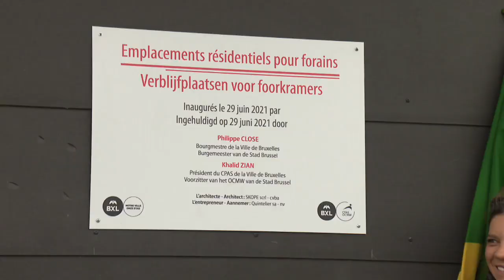Haren: la Ville de Bruxelles inaugure 22 emplacements résidentiels pour les forains